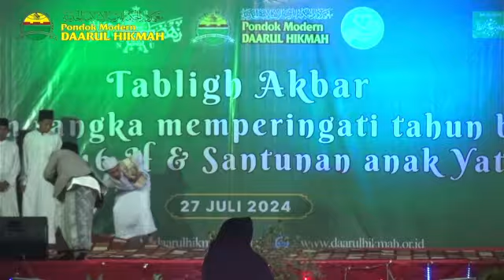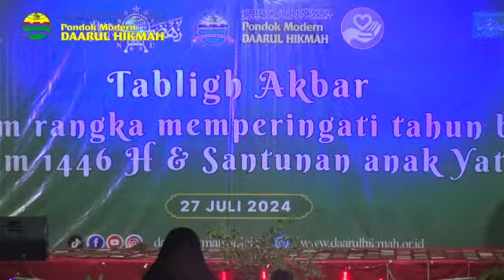Tabligh Akbar Dalam Rangka Memperingati Tahun Baru Muharrom 1446H dan Santunan Anak Yatim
alhamdulillah pada tanggal 27/07/24 PONDOK MODERN DAARUL HIKMAH melaksanakan kegiatan Tabligh Akbar Dalam Rangka Memperingati Tahun Baru Muharrom 1446 H dan Santunan Anak Yatim